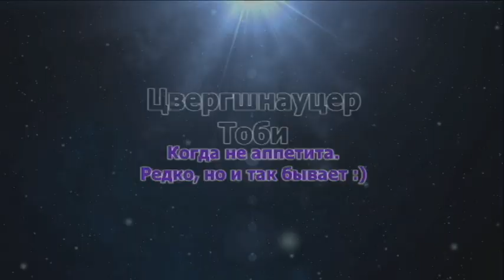Цвергшнауцер Тоби. Когда еда не лезет в глотку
Порой бывает так тоскливо,
Что даже чай не лезет в глотку.